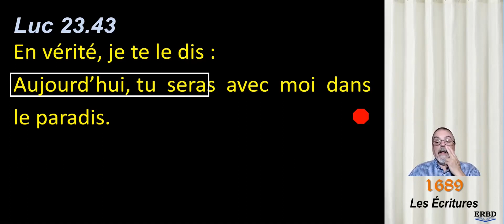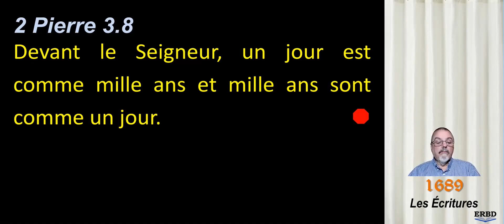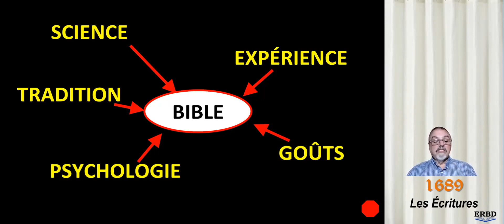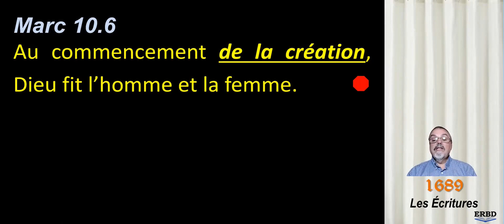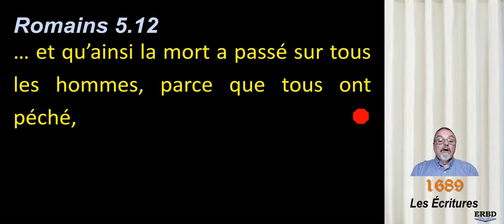Confession de foi: # 01.12 - Ch. 1 - Les Écritures